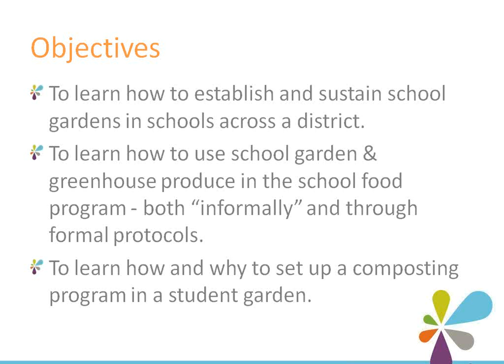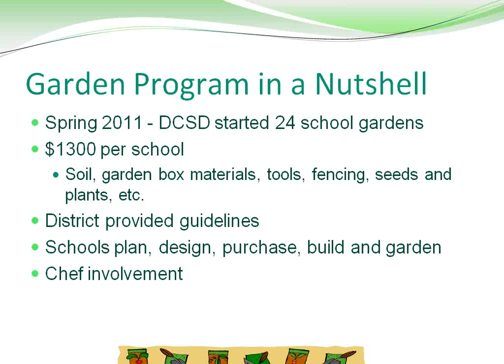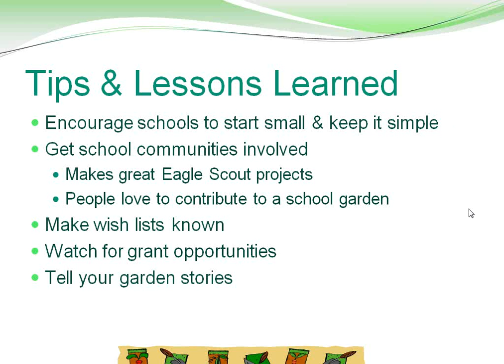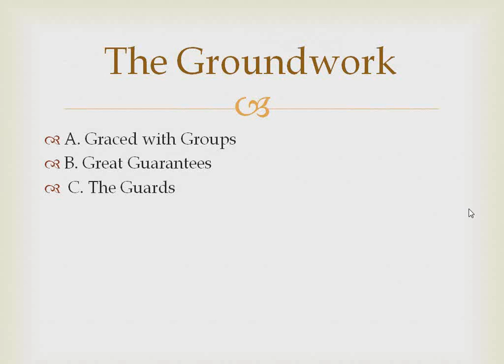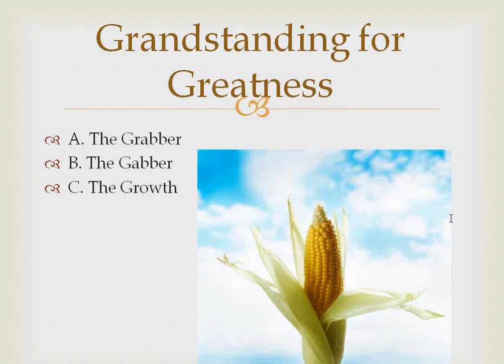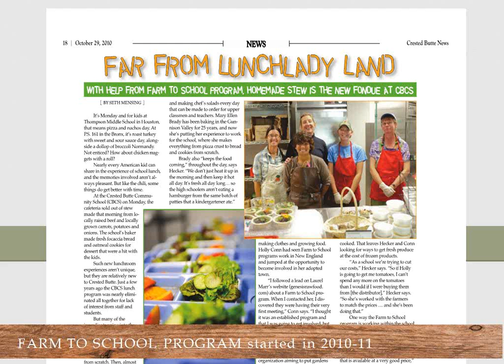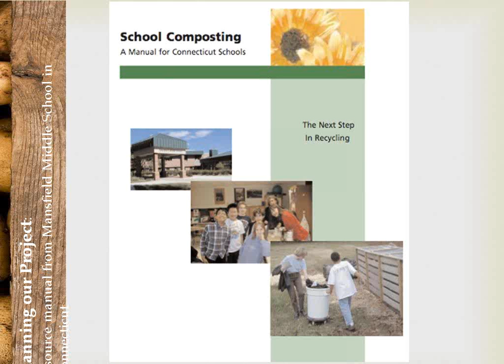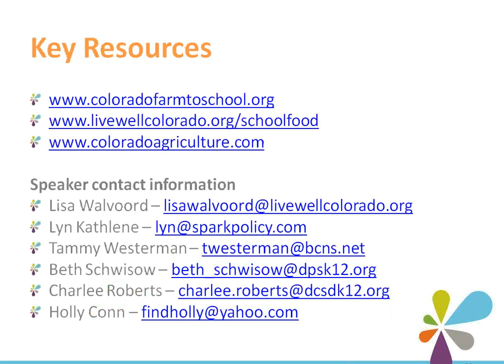Webinar: Students Who Garden, Greenhouse, Eat their Garden Produce and Compost It Too!.wmv